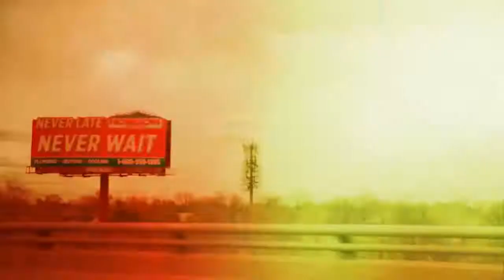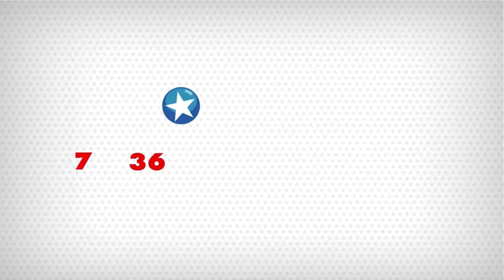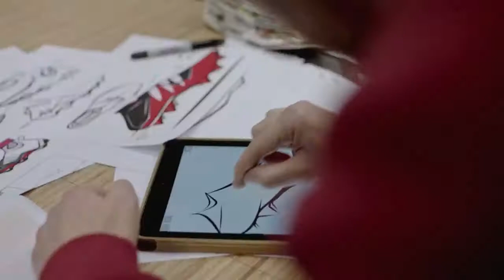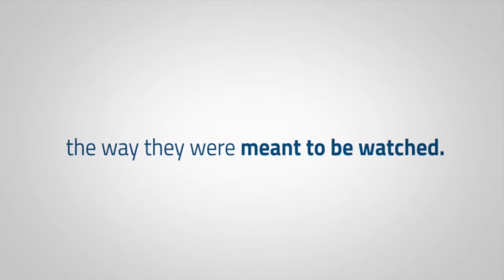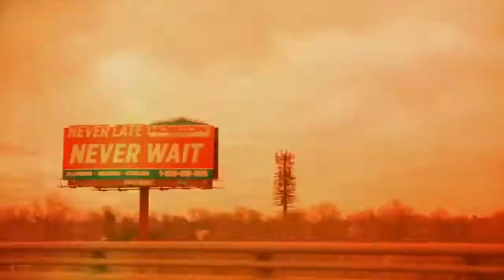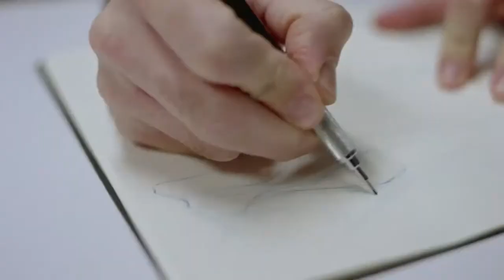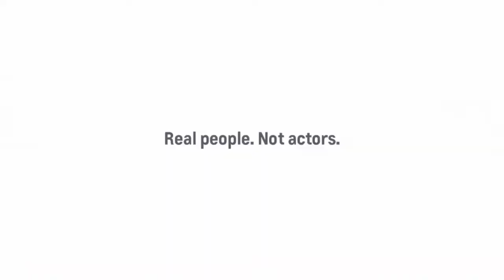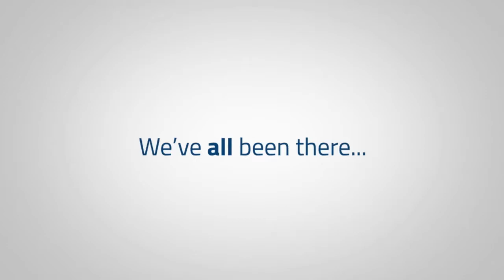Blue Hens Playback - Women's Basketball vs Loyola